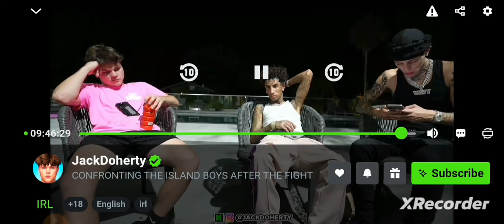pt.4/4 Jack Doherty Islandboy Redd & JWavy June 28, 2024